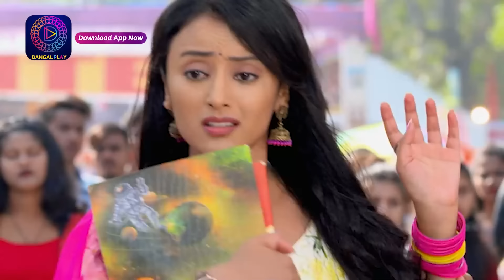Ranju Ki Betiyaan | Mini Episode 12 | Enterr10 Bangla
Watch the Enterr10 Bangla channel from the comfort of your home on:
DD Free Dish: Channel No. 93
Sun Direct: Channel No. 643
Dish TV: Channel No. 1419
Airtel Digital TV: Channel No. 715
Tata Sky: Channel No. 1322
SITI: Channel No. 259
GTP: Channel No. 010
Hathway: Channel No. 657
DEN: Channel No. 558
Mr. MPL: Channel No. 048